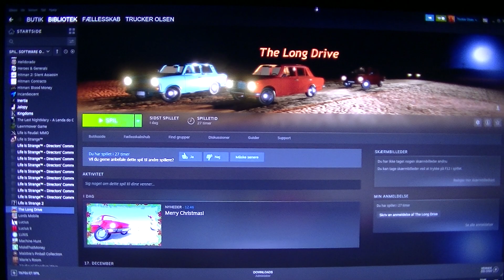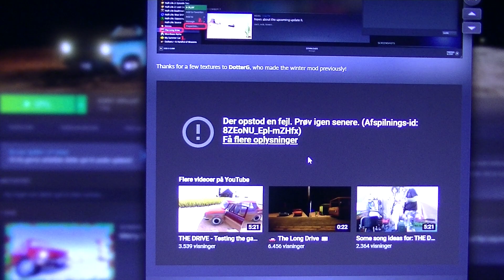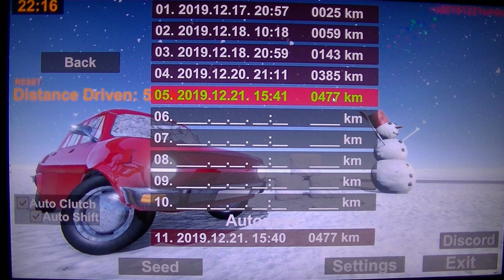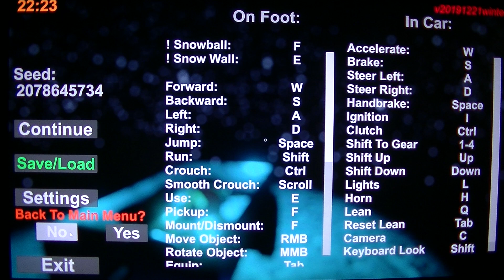MongoTV_4077 - Mongo Games - Part 89 - The Long Drive - DAY 5 - 542 KM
PART 89 - Part 89 to part 99 is same game session. NOTES : MERRY CHRISTMAS 2019 ! Snow in the desert with crasy kille snowmen in the night ! ?? That was not what i did plan to see, when i did drive  this saturday night :-) And we got a new Christmas radio channel FM 97.5 :-) Is 2.10 AM night soon, and i had just start to upload this 11 game video on 40 GB, but i will try to get up 9 AM morning Sunday, then i will drive again very sleepy.